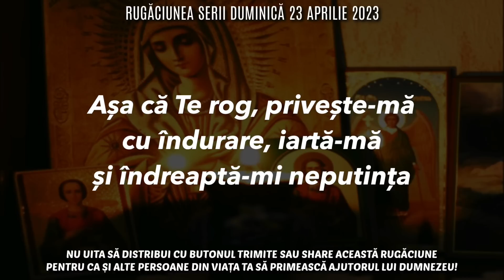Rugăciunea Serii Duminică 23 Aprilie 2023 🙏 Rugăciune Scurtă Pentru O Noapte Liniștită